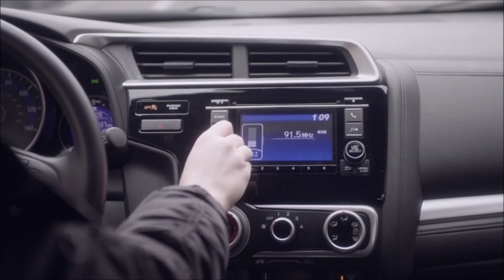Amber & Logan 🏳️‍🌈 | Walk with Me (Lesbian Movie)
From the movie - Walk with Me
At the age of 30 and with a young daughter, Amber Evans is forced to start over after she builds up the courage to leave her husband and the only life she has ever known. As she struggles to find her way, she meets Logan, a free spirited musician with a kind heart who lends an ear to Amber and her situation. What starts out as a close friendship, however, quickly evolves into an unexpected romance. Now, amidst the turmoil of the divorce, Amber must come to terms with her new identity before she loses the person that she loves. Will she cave under pressure or can she overcome her fears before they destroy her relationship?